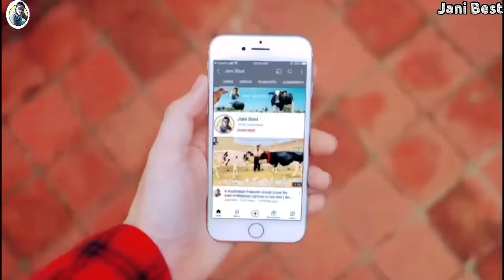Lajpal Dairy Farm | Jersey cross cows | Australian Friesian cross cows | Jani Best | 3 June 2024